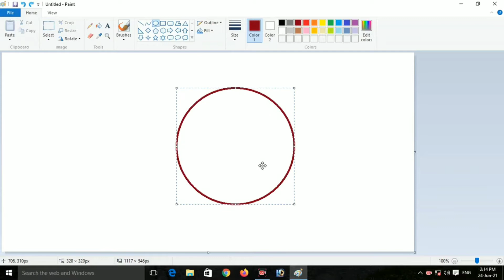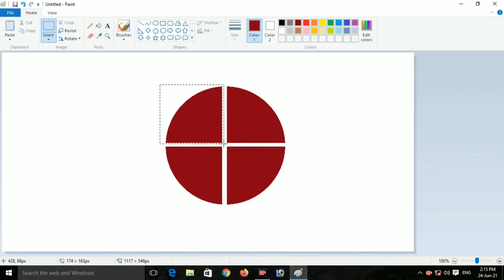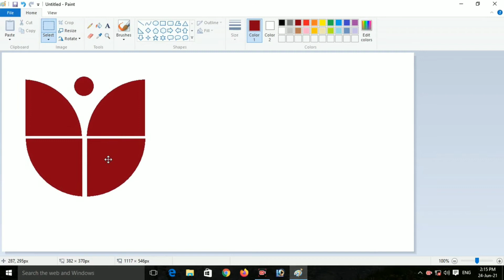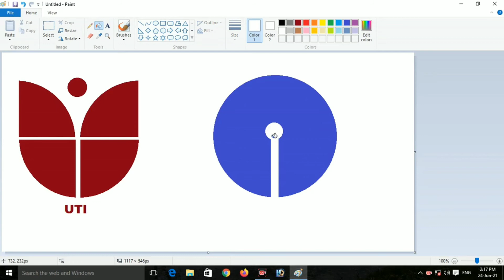How To Draw SBI & UTI Logo in MS Paint || MS Paint Drawing Tutorial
Hallo Friends Today Vedio How To Draw SBI & UTI Logo in MS Paint.

How To Draw SBI & UTI Logo
Computer Drawing Tutorial